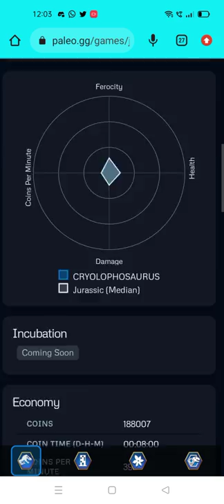NEW CRYOLOPHOSAURUS COMING THIS WEEK???|| Jurassic World The Game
NEW CRYOLOPHOSAURUS COMING THIS WEEK???.